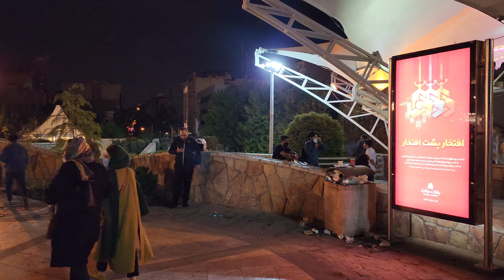WOW! Relaxing Water-and-Fire Park Walk Tehran Iran 4k پیاده روی در پارک آب و آتش تهران ایران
WOW! Water-and-Fire Park Walking Tehran Iran 4k

This park area is about 24,000 square meters and it is located in north part of Tehran.

 پیاده روی در پارک آب و آتش تهران ایران
 حقیقتش این دفعه دومی بود که کلا به این پارک اومدم و مواجه شدم با کنسرت لایو سالار عقیلی و یک گروه گیلانی مواجه شدم که ویدیو کوتاهش رو میگذارم در روزهای آینده. همچنین فستیوال غذاهای محلی ایران به همراه بازارچه و کافه های دلچسب. همین تهران واتفاقهای مختلفی هر شب درش درجریان هست که شاید خیلی ها خبری ازش نداشته باشن. امیدوارم این ویدپو دوست داشته باشید و کمی باعث شناخت بیشتر از اطرافمون شده باشه.
البته دیدن پل طبیعت زیبا هم خالی از لطف نبود.

اگه دوست داشتید لایک کنید ممنون